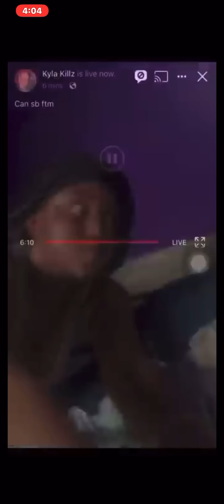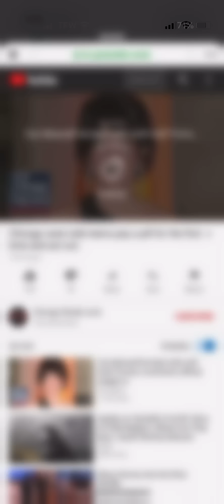Chicago westside teen pop pill for the first time and goes CRAZY